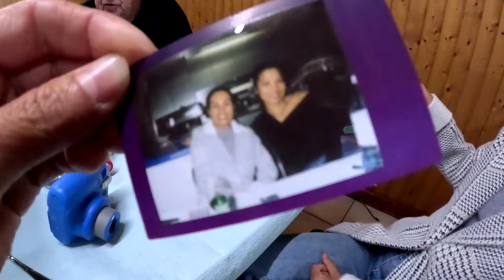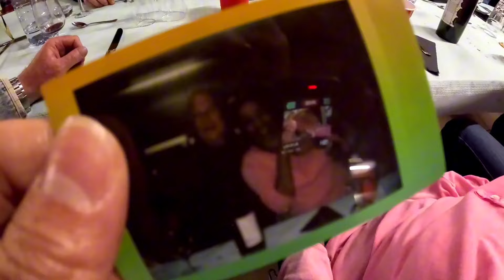Ep428 ฉลองวันเกิดน้องปั้น 18 ปีเต็มแล้วครับผม งานสนุกมาก แขกเยอะจนอีแม่เกือบไม่รอด ปลื้มใจกับวันนี้